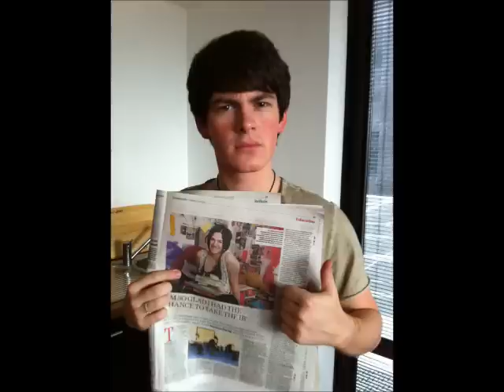Brad Kavanagh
This is a video of Brad Kavanagh.
The song is "We Shall Overcome" by Brad Kavanagh and Tasie Dhanraj from House of Anubis.
This is my first video so please comment. Enjoy!